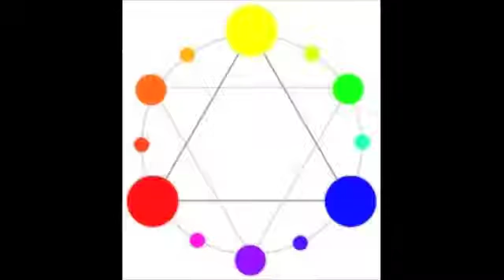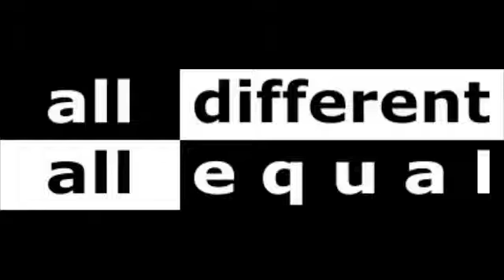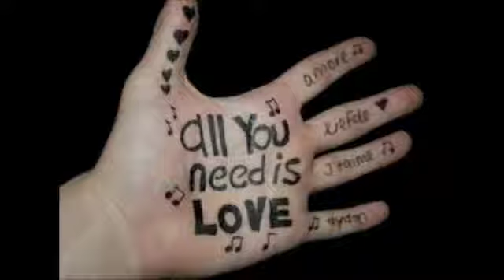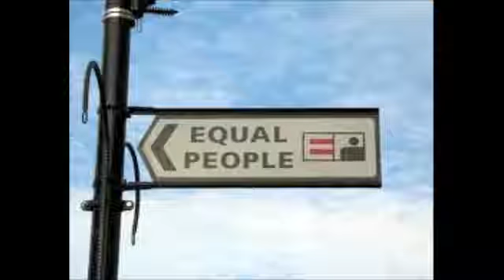In The Falling Rain (original song written by Jim Von Stein)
life   check out over 200 originals at (jevoomusic) put it in the search engine for (youtube) and please pass the word to your friends       thx all and God bless